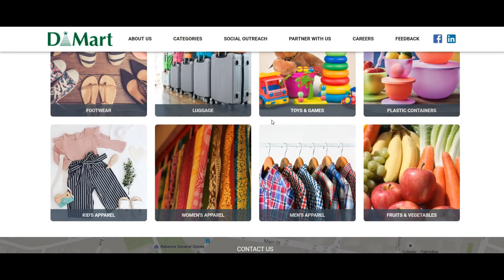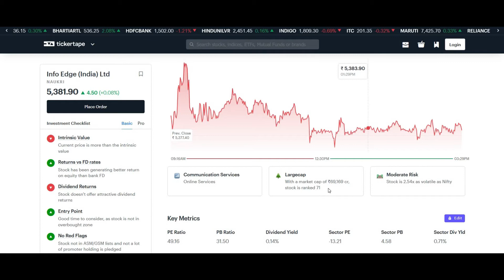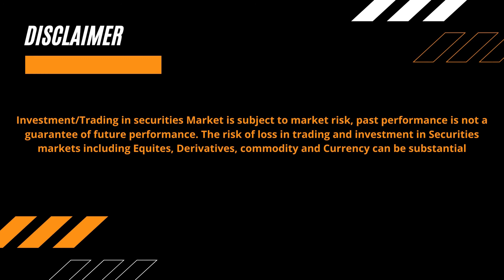Nifty 50 re balancing 2 stocks enter?🔴latest news🔴b&b stock market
Thanks if somebody wants to open demat account in Angel broking use the links.